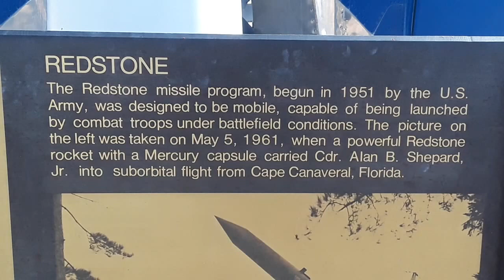Redstone Missile Program of 1951. Early attempts to reach orbit around Earth.